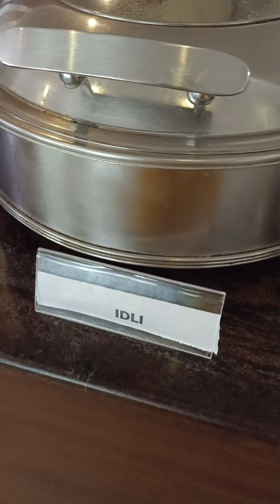# kichuz world malayalam # haldi ceremony # plz support